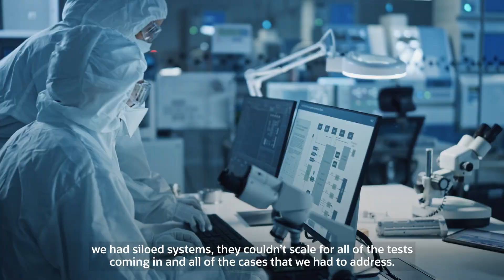Oracle Health: Meet Innovation Scientist Rebekah Butterfield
Rebekah was an epidemiologist at a district level health department when the pandemic hit. Learn why she pivoted her career to Oracle Health and how she's still fighting for public health.